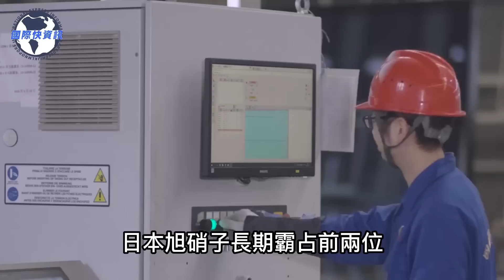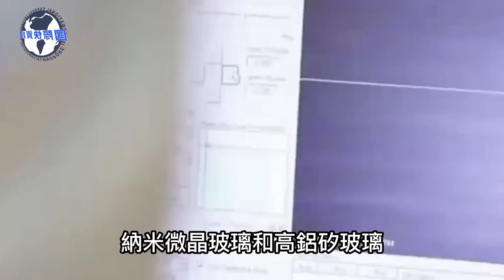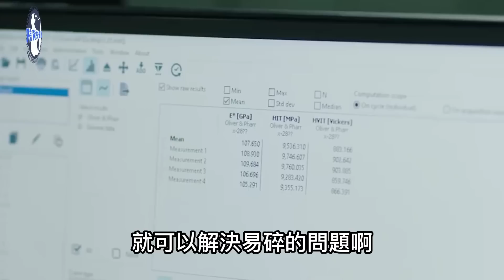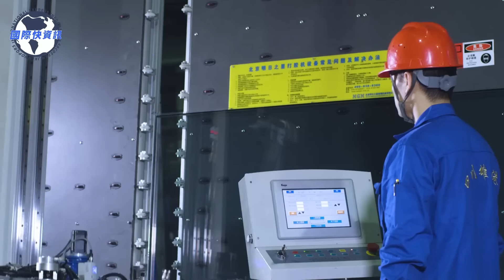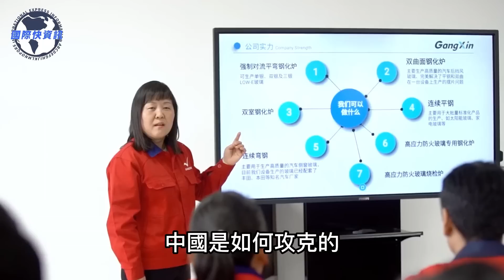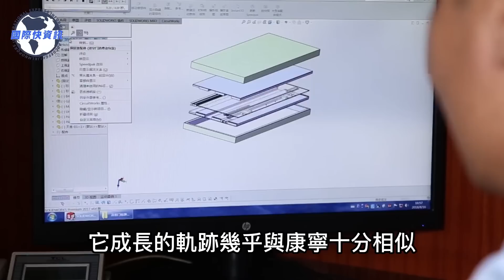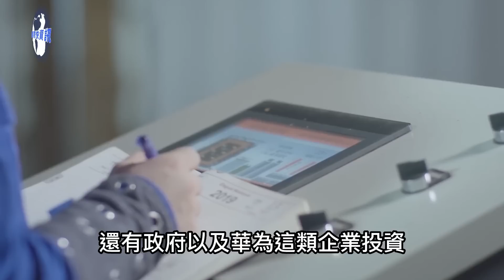剛剛！華為重磅宣布突破納米微晶玻璃技術，下月量產，華為手機將再次崛起，庫克做夢也沒料到華為如此強大!國際快資訊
我们的内容均遵循公平、尊重的原则，绝对不会宣扬或鼓励任何形式的仇恨言论。 國際快資訊往期精彩視頻：
中國斥資800億打造“皇京港”，馬來即將成為第二個新加坡？美、新卻坐不住了，皇京港背後到底隱藏什麼玄機？
最新！俄羅斯宣佈696萬平方土地劃歸中國，只求北京答應2個條件，北京回復一句，震驚全球！
剛剛！華為突破光刻機技術，量產2nm芯片，突破美國技術封鎖，ASML股價暴跌，台積電緊急回國建廠，全球芯片格局即將改變！
中國花費3000億開鑿世界最大運河，即將取代巴拿馬運河？ ，美國卻坐不住了，這條運河背後到底有什麼玄機
一帶一路又有大動作！中歐班列「長安號」新線路通車！跨黑海越里海，40天縮短至12天！土耳其總統真情落淚：感謝中國一帶一路！
我们的视频会遵循公平、尊重的原则，确保不会包含任何仇恨言论的元素。